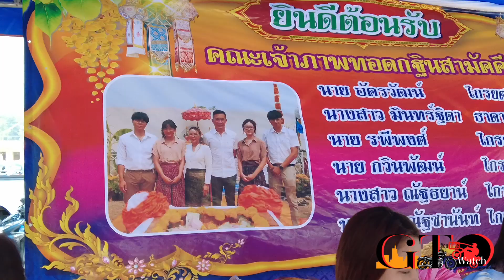My first bike vlog Street glide Diary EP.5.2 ขี่ Harley Davidson ไปร่วมงานกฐินปี2566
Harley Davidson Motorcycle
Adamantium MC Thailand
วัดหนองแหน สุพรรณบุรี
เขื่อนกระเสียว ด่านช้าง สุพรรณบุรี